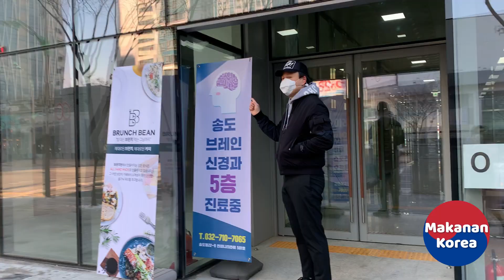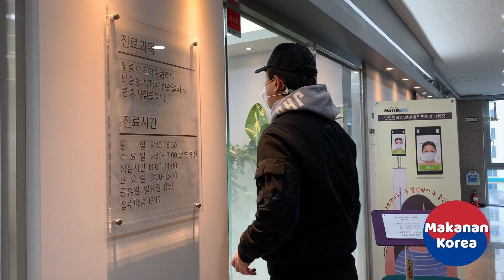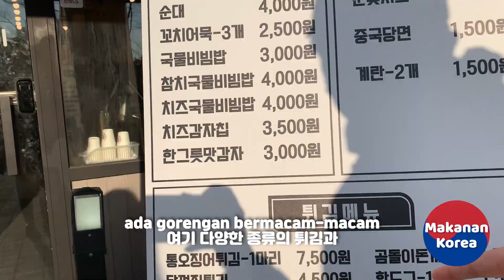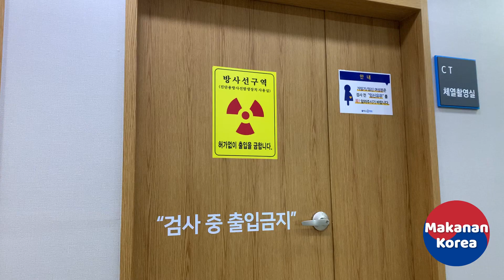MENU FAVORIT SUAMI KOREA SAAT SAKIT!! [분식 먹방]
Sudah 3 hari suami sakit kepala karena terlalu banyak editing YouTube (joke).  Jadi hari ini ke RS untuk cek kepalanya dan setelah itu makan makana favorit suami.  Selamat menonton~